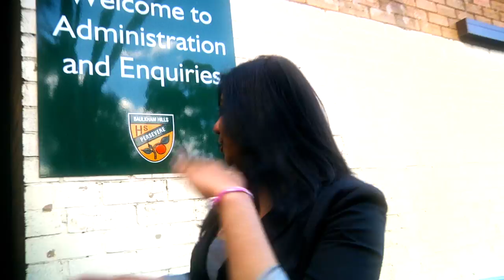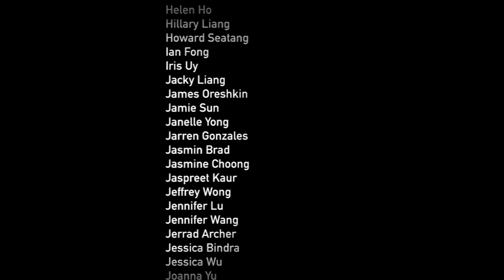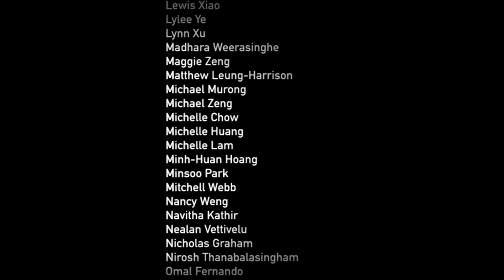Lip Dub 2010 - Baulkham Hills High School Sydney, Australia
Australia's first ever lip dub video!

Filmed September 8, 2010, The Baulkham Hills High School Year 12, Class of 2010 dubbed to Just Dance - Lady Gaga, and Good Girls Go Bad - Cobra Starship.

After just 3 hours of rehearsals and planning, this video was shot in one continuous take, with no cuts.

Thanks to teachers and staff at Baulko who allowed this to happen!

Produced by Eva Wen, Year 12 @ Baulko!